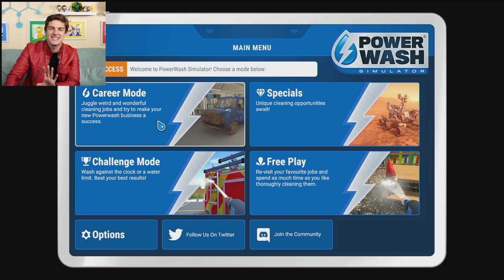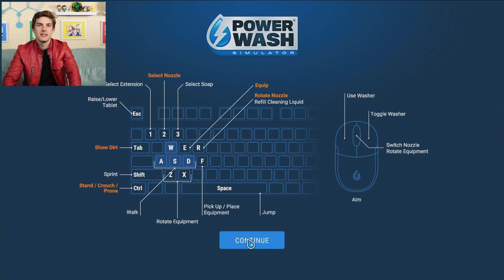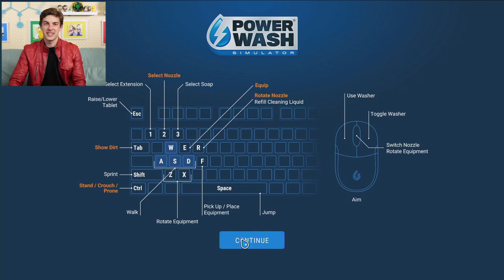I Need An Intervention... | Power Wash Simulator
Get your NEW back to School Theory Wear!

You've been asking for a theory on PowerWash Simulator, so I'm diving in head first to start piecing together the story. While I relax by washing this dirt away, let me fill you in on my life's little interventions.